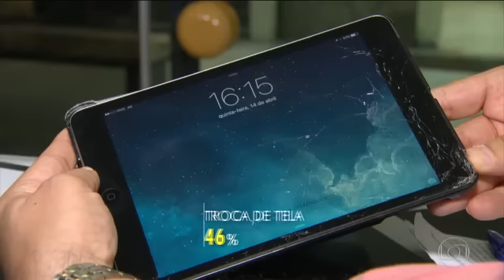Conserto de Celular - Empresas de Assistência Técnica faturam alto com conserto de celular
Curso de Manutenção de Celular (Android e Apple)

Participe do Curso de Manutenção de Celular (Android e Apple) no formato presencial que acontece em diversas cidades do Brasil.
e torne-se um Técnico no Conserto de Celulares.

Confira as cidades onde acontece o nosso curso:

Ribeirão Preto, Presidente Prudente, Sorocaba, Bauru, Araçatuba, São José do Rio Preto, Curitiba, Maringá, Londrina, Cascavel, Joinville, Florianópolis, Criciúma, Chapecó, Caxias do Sul, Salvador, Vitória, Goiânia, Recife entre outras.

Confira no link abaixo o conteúdo do curso de manutenção de celular e a agenda completa:

Contatos para mais informações:
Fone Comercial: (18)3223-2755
Skype: millennium.tecnologia